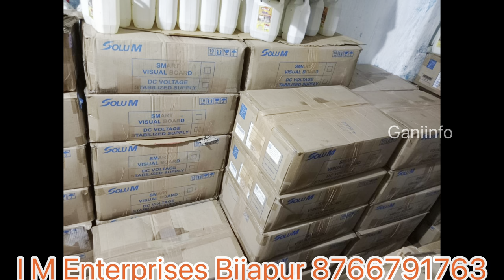Housekeeping Products Wholesale | Cleaning Products Wholesale | Cleaning Items Wholesale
5L Hand Wash

5L Hand Sanitizer

5L Sodium Hypochlorite

5L Scented Phenyl

5L Floor cleaner (Lizol)

5L Toilet Cleaner

5L Hydrochloric Liquid (HCL Acid)

5L Glass Cleaner

5L Room Freshener

5L Dish Wash Gel

5L Multi Purpose Liquid Soap
(Car Foam Wash Shampoo)

5L Tyre Polish

5L Dashboard Polish

5L Detergent Liquid Gel

Comfort Fabric Conditioner (Loose)

Sunny Concentrated Floor Cleaner

Caustic Soda

Laundry Soda

Bleaching Powder

Drain Cleaner Powder

Loose Detergent Powder

Washing Machine Scale-Cleaner Powder

MicroFiber Towel/Cloths

Dray Mop Set & Refill

Clip Mop Set & refill

Bucket Spin Mop set

Spin mop Stick & refill

Toilet Freshner Cubes/mats

Air Freshner Pockets

Garbage/DustBin Bags

Wiper Big/Small

Tile Brush With Stick Big/Small